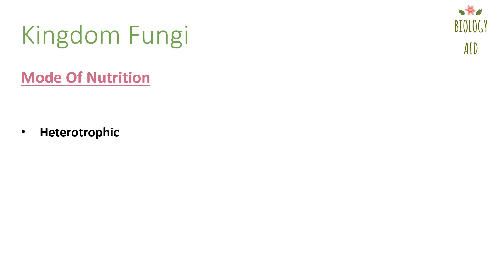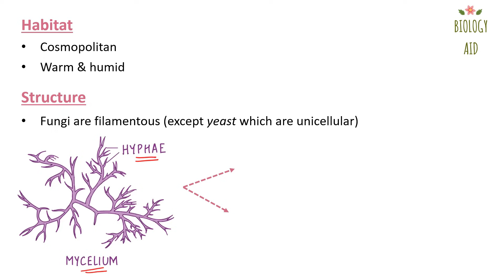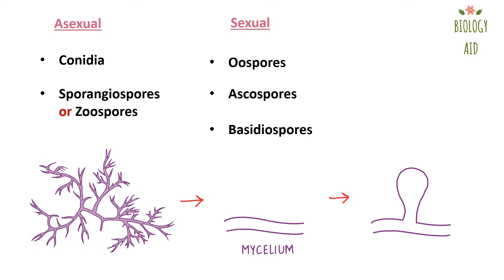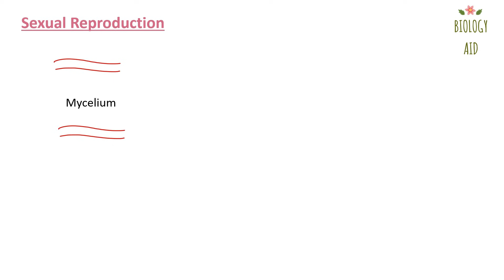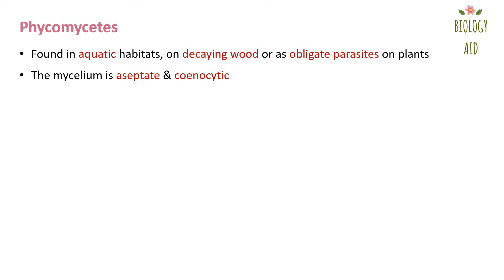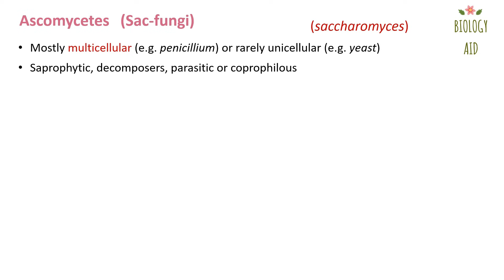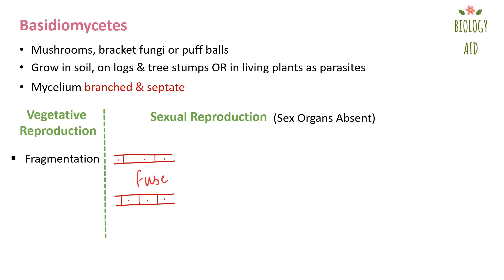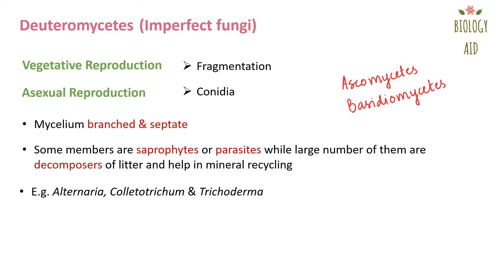Class 11 || Kingdom Fungi || NCERT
Ans : Exogenous

The video covers the following topics of Class 11 Biology, Chapter 2 - Biological Classification: Kingdom Fungi